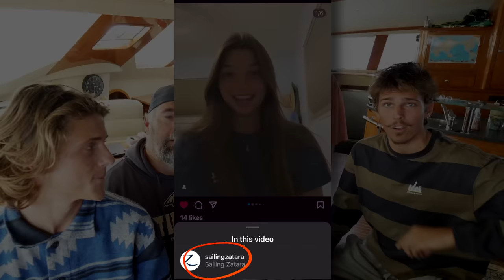ATTENTION❗️CREW WANTED❗️Come Sail with us this Summer!!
Well, we've found our new crew for this summer! 18+ only and being comfortable in a public (social media) presence is required.

Change your life! Reserve your spot now for our FREE live workshop on December 7 at 7pm EST to learn how to get out of the Grind and get OUT ON THE WATER!

Happy Sailing!

Maharajah by Ava Low
Wonky Wayne by Eoin Mantell